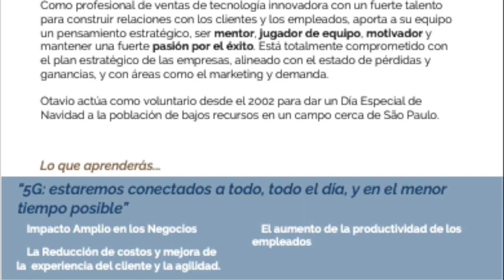5G, estaremos conectados a todo. Octavio Argenton, Speaker del mayor evento de Coaching de negocios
Octavio Argenton, 39 años, nacido en Sao Paulo. Administrador de Redes, COnsultor de Tecnología, Director de Tecnología, hoy es Country Manager en SoftwareONE Brasil. Profesional de ventas de tecnología innovadora, con pensamiento estratégico.
Octavio Argenton estará presente en el Business Excellence Forum 7 y 14 de Mayo.